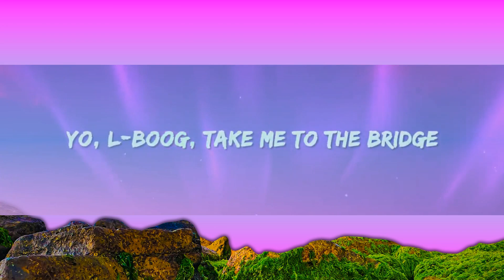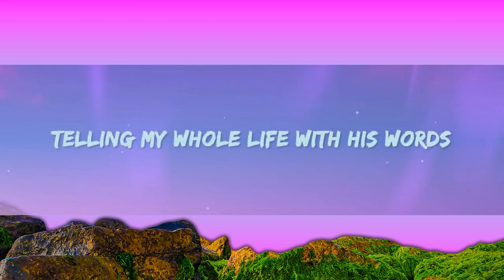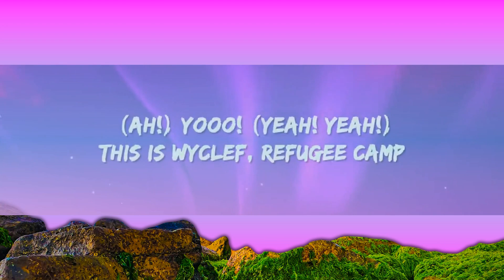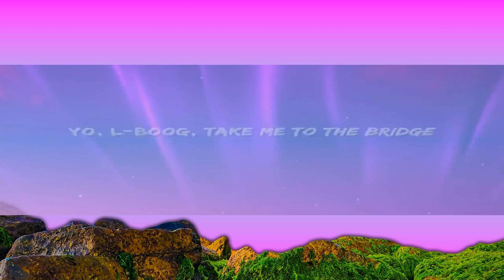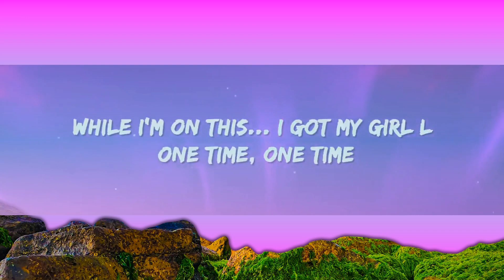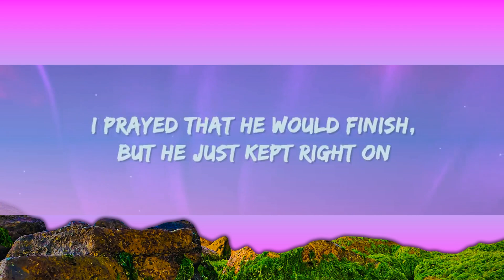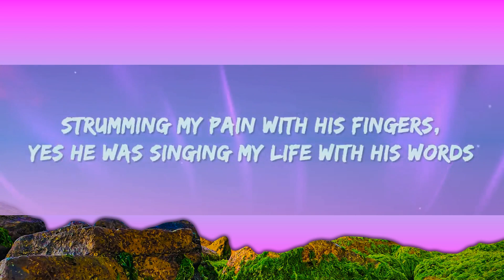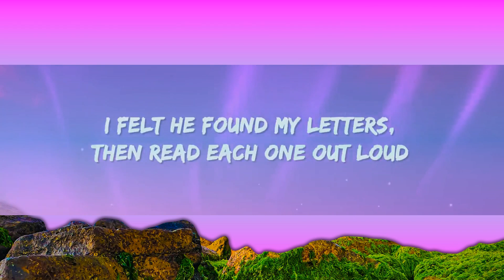Fugees - Killing Me Softly (Lyrics) | 1 Hour Version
Fugees - Killing Me Softly Lyrics by Rap Samurai

🎵 Lyrics: Fugees - Killing Me Softly
[Chorus: Lauryn Hill]

[Ad-libs: Wyclef Jean & Lauryn Hill]
(Ah!) Yooo! (Yeah! Yeah!)
This is Wyclef, Refugee Camp (L-Boogie up in here)
Pra'zrel, (Pra'zrel up in here! Ha! Ha!)
Lil' Base sits up there on the base (Refugees up in here)
While I'm on this... I got my girl L (Ah, ah)
One time (One time), one time, (One time)
Ayo, L, you know you got the lyrics
[Verse 1: Lauryn Hill]
And so I came to see him
And listen for a while
And there he was
This young boy, stranger to my eyes

[Chorus: Lauryn Hill & Wyclef Jean]
Killing me softly with this song

[Verse 2: Lauryn Hill]
I felt he found my letters
Then read each one out loud

[Bridge: Lauryn Hill]
Woah
Woah, la
Woah, la (Ha, ha, ha, ha)
Laaaa

[Chorus: Lauryn Hill]
Strumming my pain with his fingers (Yes, he was singing)
Yes he was singing my life with his words